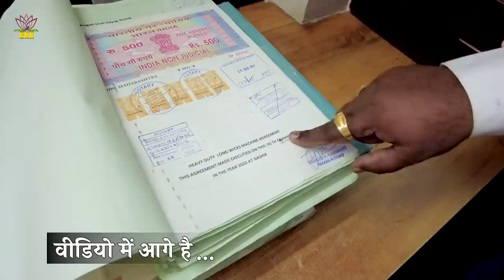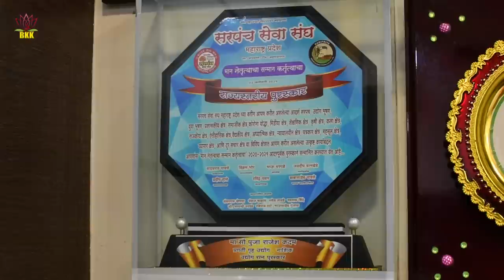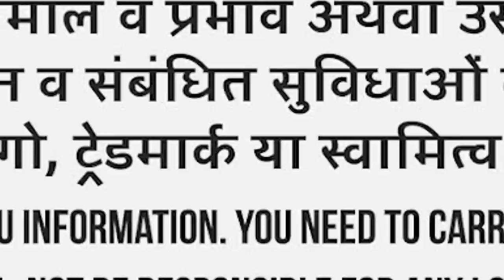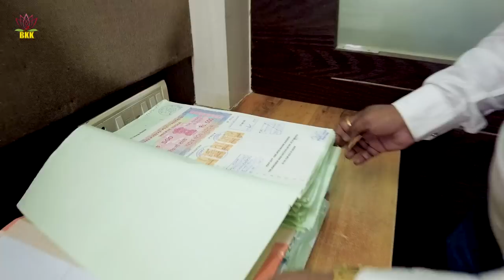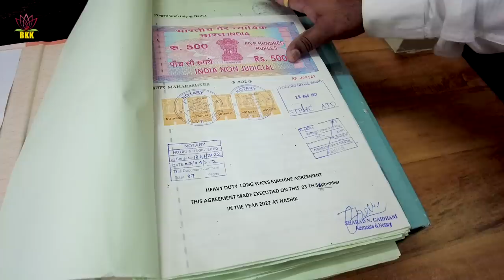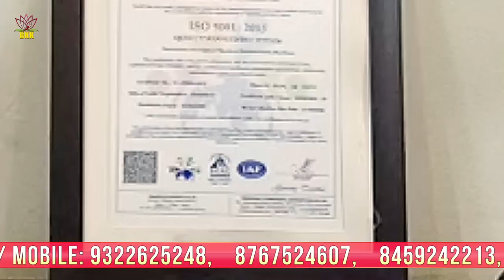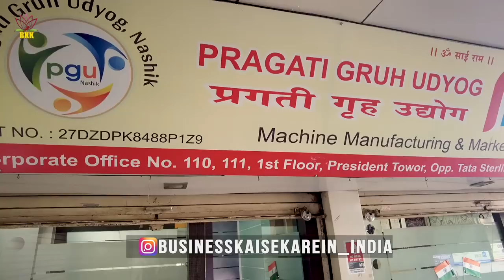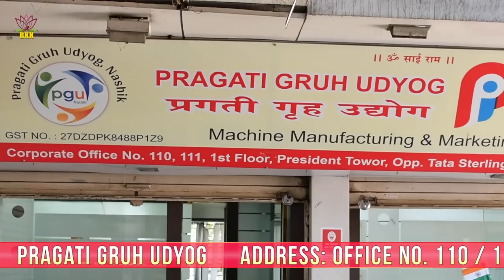इस लघु उद्योग से कमाएं लाखों | How To Start Cotton Wicks Making Business? Small Business Ideas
Title:- इस लघु उद्योग से कमाएं लाखों | How To Start Cotton Wicks Making Business? Small Business Ideas
Cotton wicks are used in almost every household, office, institutes, industry, business or workshop everyday for worship. Cotton wicks also known as Diya ki bati or puja ki batti or rui batti in India. Two kind of cotton wicks are commonly in usage in India namely long cotton wicks and round cotton wicks.  Earlier, the cotton wicks were produced manually but with increasing demand, now a days machines are used to ful fill the demand. The cotton wicks making business is a sustainable and profitable business that can be started with very low investment. If someone has fund or investment problem then long cotton wicks making machine is also available on rent and on EMI instalments with the manufacturer I visited for this video. Company not only provide cotton wicks making machine but also make available the quality raw material. One can sell the finished product in open market or machine manufacturer also buy back the finished cotton wicks (rui batti). The company does a legal notary registered buy back agreement to protect the interest of its customer.
Company Name: Pragati Gruh Udyog
Address: Office No. 110 / 111, Presidency Tower, Landmark: Opp Tata Motor, Gadkari Chowk, Nashik, Maharashtra, PIN: 422001